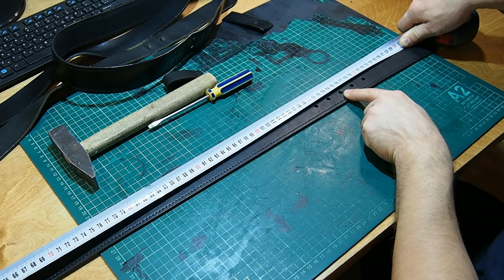Кожаный ремень своими руками с пряжкой с Алиэкспресс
Serzh_Nikitin ремень ручная_работа Изготовление добротного ремня из кожи с латунной пряжкой, купленной на Алиэкспресс. Ссылки на пряжки и винты: 1) пряжка